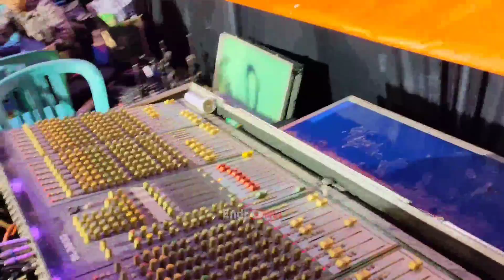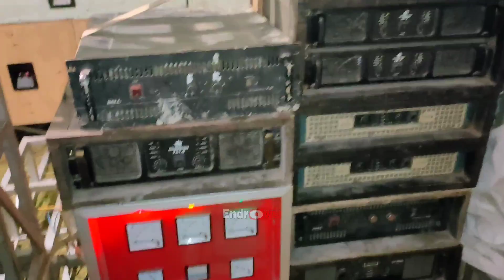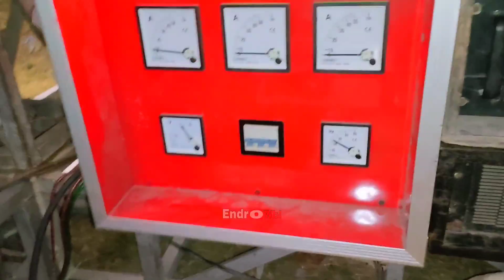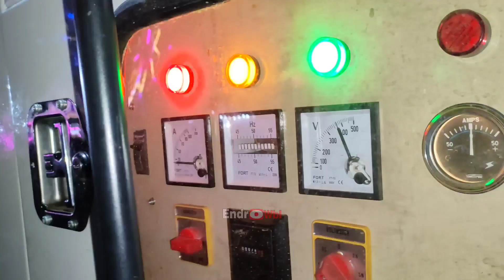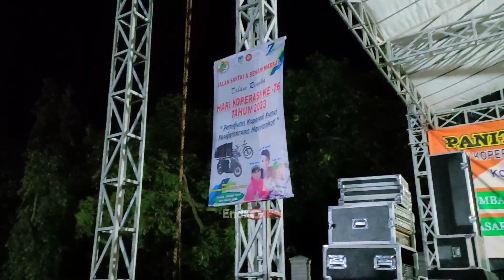Sinar Music🔥Gringging Sukses dua hari Di Lap Kaliboto full umbro